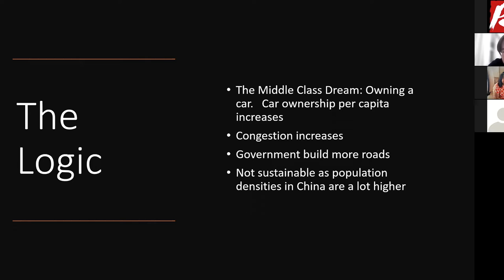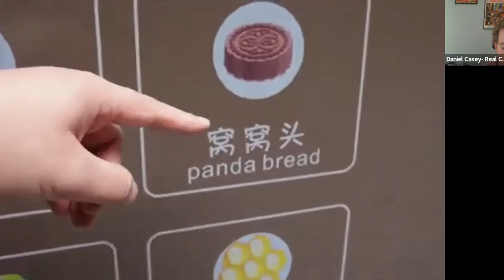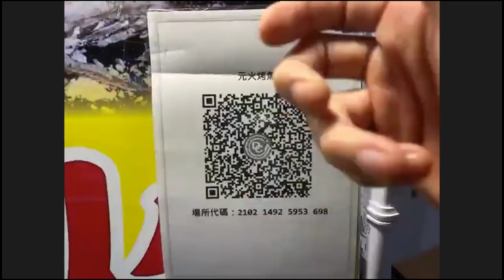Global week: Urban transportation lecture, Panda recording discussion, night market livestream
Real Asia ran three virtual sessions for a private school in Dallas for their Global Week.  The three sessions are in three different formats, webinars, onsite tours and livestream tours.

*Real China was renamed Real Asia in August 2022:
With many of our educational trips now in Japan, Korea, Vietnam, Singapore, Malaysia, Indonesia, Thailand, UAE, Canada and US domestic, a new name, Real Asia, would reflect our services and programs much more accurately.